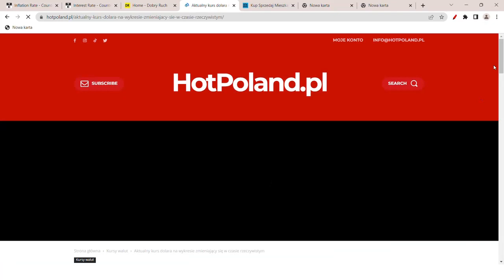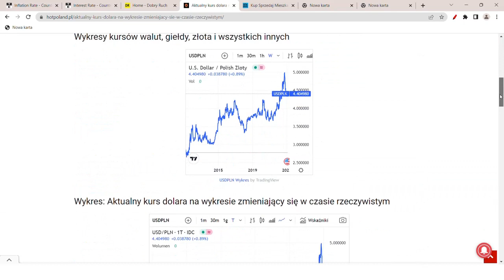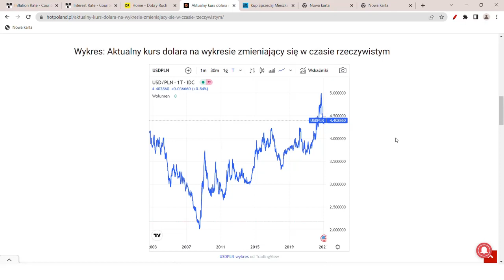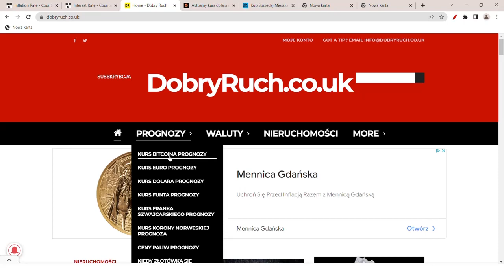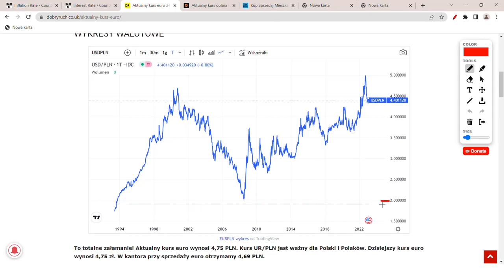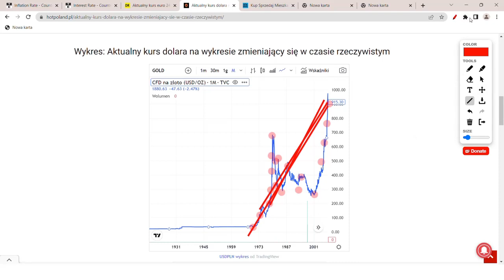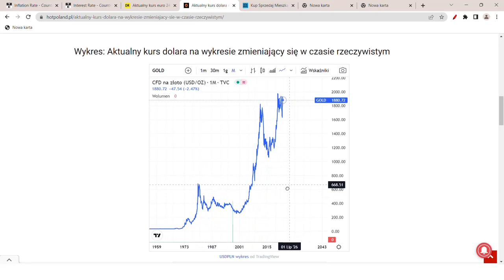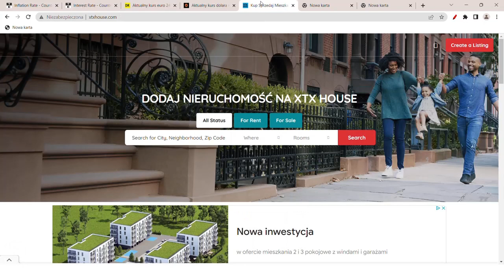Nowa Cena Złota. Co się dzieje ze złotem? XAU PLN 8 tys. USD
Co się dzieje ze złotem? Jest nowa cena złota do polskiego złotego i dolara. Ile będzie kosztować złoto za uncję? Kurs złota prognozy. Czy kupować, czy sprzedawać złoto?